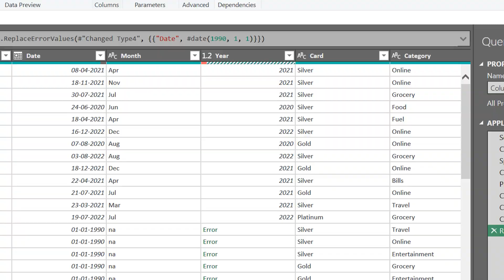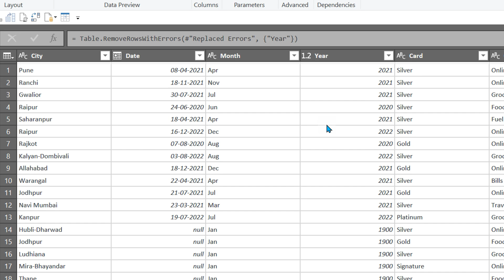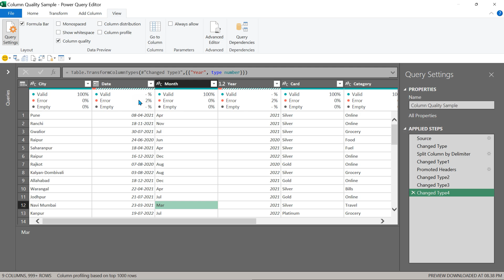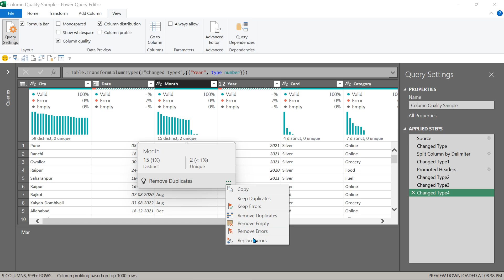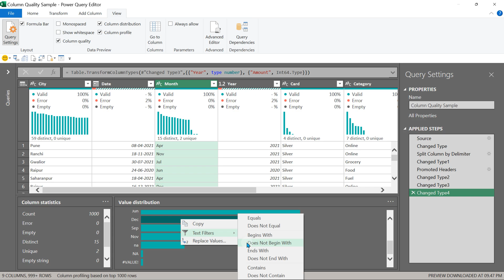How to check data quality in Power Query | Efficiency 365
Learn about column profiling and column distribution while importing data using Power Query.

Efficiency Best Practices for Microsoft 365
130 best practices everyone must know